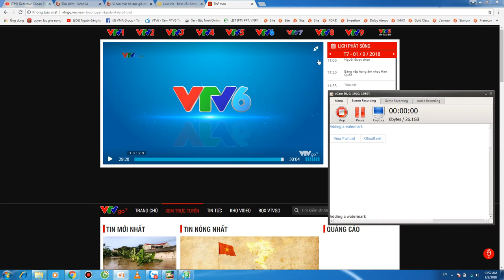Record 2018 09 02 10 52 58 5 ĐÃ UP